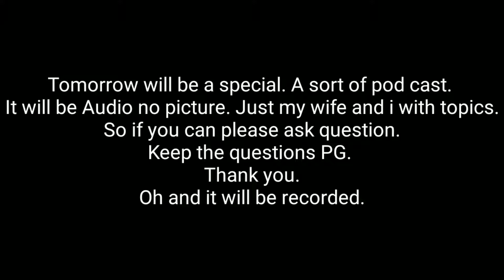My celiac life- When bad people try to pick on people.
Yes there are horrible people out there but i try not to get it to me. Speaking of people my wife and I are both going to do a podcast of sorts and we need ideas to talk about. 1 day only. Oh and keep it PG please.